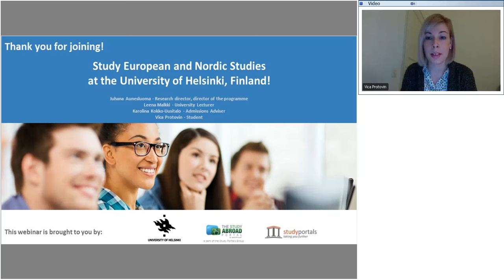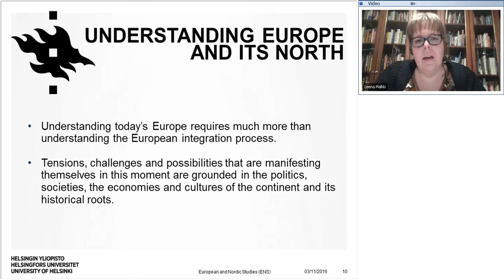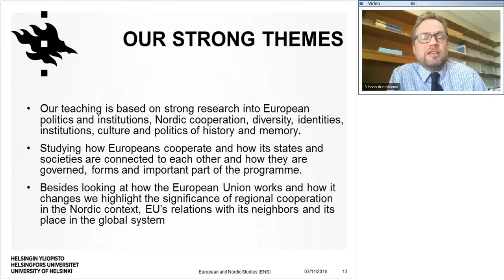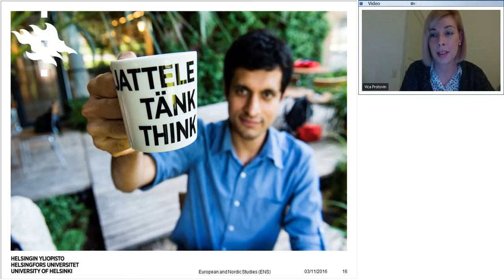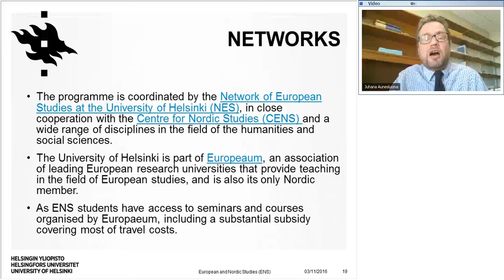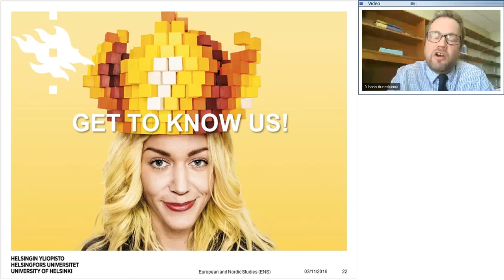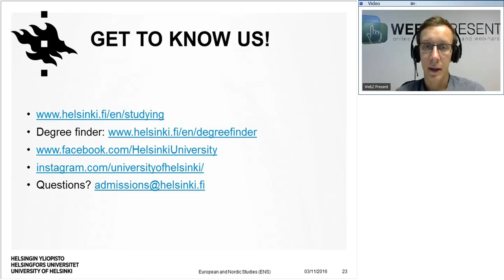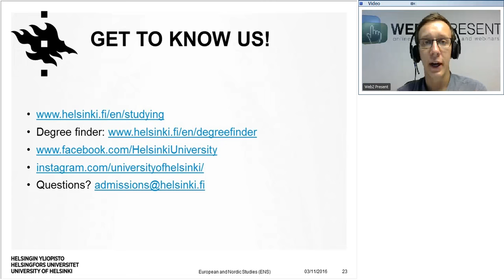Webinar: Master's Programme in European and Nordic Studies | University of Helsinki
Are you interested in European and Nordic issues? Do you enjoy studying in a multidisciplinary and international atmosphere?

Come and experience Europe and the North yourself in the multidisciplinary Master's Programme in European and Nordic Studies (ENS programme) at the University of Helsinki – a highly ranked Nordic university in Finland's capital. In this webinar, you will learn more about the University of Helsinki, the ENS programme and how to apply.